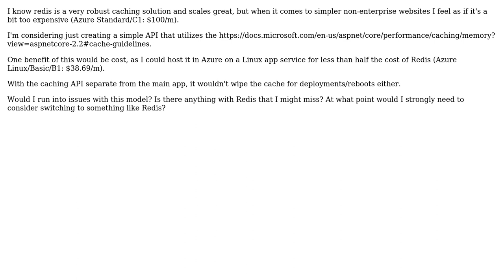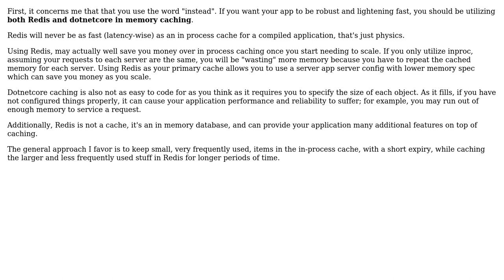Software Engineering: Pros and Cons of using ASPNET.Core In-Memory Caching instead of Redis?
With thanks & praise to God, and with thanks to the many people who have made this project possible! You are responsible for your own actions.